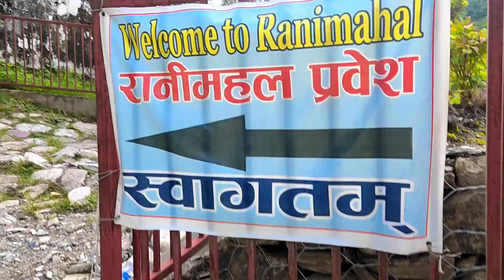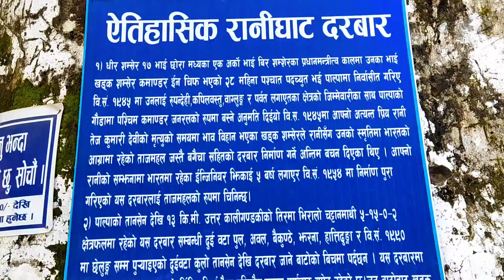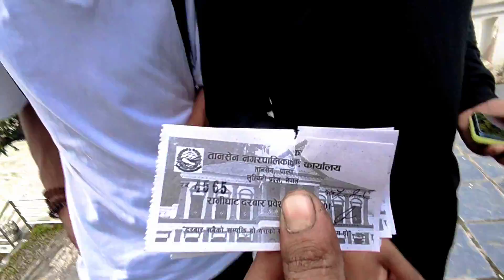Ranimahal,Taz mahal of Nepal, view from saynja district, स्याङ्जा जिल्ला हुदै रानिमहलको यात्रा